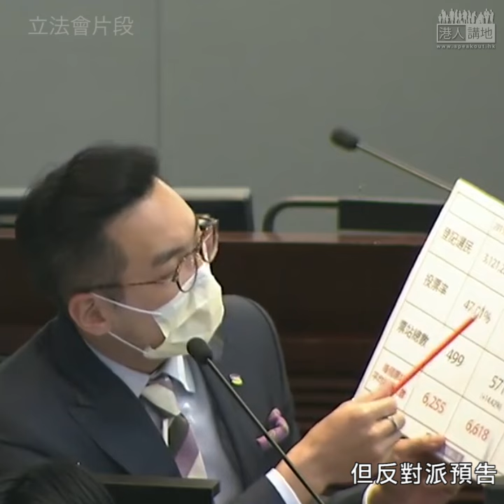【短片】【派一萬蚊凍過水?】反對派攬炒警隊撥款與派一萬蚊 陳健波斥：立場先行﹗明知建設派支持預算案、只為撈政治本錢又食又拎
//唔係個個都好似反對派班議員，每個月十萬蚊唔使憂柴憂米，好多基層市民打爛飯碗、放無薪假，手停口停，好希望盡快攞到一萬元補貼，拒絕攬炒﹗//